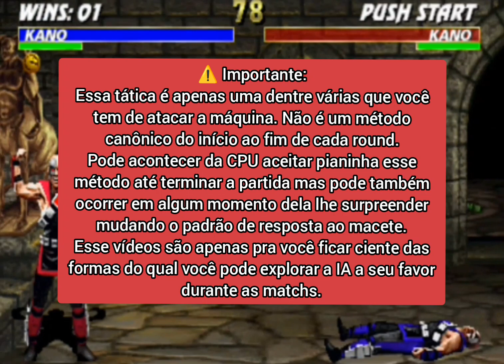Mortal Kombat 3 (arcade 2.1) Kano - tática da kanoball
Esta é uma série que estou produzindo com estratégias básicas para enfrentar a CPU dos jogos clássicos de Mortal Kombat.

⚠️ Para esta produção foi utilizada a revisão 2.1 do arcade.